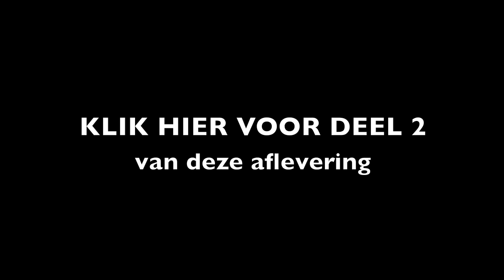Plateau Kamikaze met Hef 1/2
RECEPT:

Yaki Tori: 1 Turbokip, 1 flesje YakiTori saus, sate spiezen.

SushiRijst: 1/2 kg SushiRijst, brede pan en 2 vingerkootjes water, zout en sushi azijn.

Sushi rol: Nori (zeewier) vellen, Tonijn, Rivierkreeftjes, Tobiko (wasabi vis eitjes).

Smaakmakers: Wasabi, Kikoman zoute soja, Goma dressing... en natuurlijk Chopsticks om te eten!!!

Eetsmakelijk!!